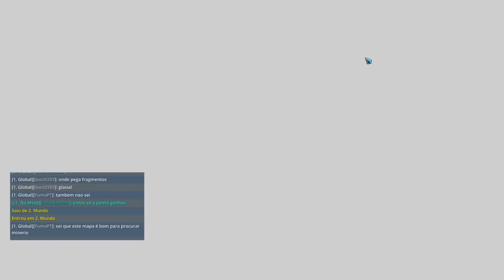Trove (Ganhando Ganda) Em busca do ganda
Hoje abriremos mais de 200 caixas da maravilha em busca do Ganda, será q conseguiremos finalmente um ganda para o lobo? e estamos fazendo um sorteio das outras montarias q ganharmos

entre no nosso clube digitando no chat do jogo: /joinworld na ment
nos add no jogo: PamisNaMent e LoboNaMent

OOoooOlá Alcateia, aqui quem vos fala é o Lobo...
e este é o Casal Na Ment, seu canal de jogos Coop

►---PROGRAMAÇÃO---◄
*Gravamos no Sabado e domingo e você pode ver ao vivo pela Steam da Pamis sempre

•Caixa Postal:
Biguaçu - SC
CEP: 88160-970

►Network: Ritual